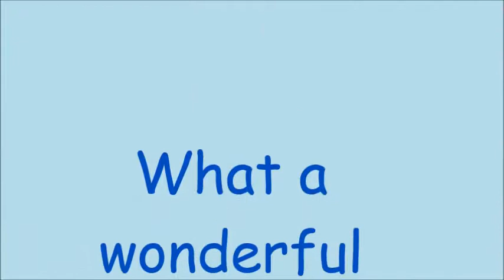Elsa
This is Elsa. specifically Queen Elsa. She was named after a character in the movie Frozen because she was found the night of the cold blizzard here. She was found as a stray cold and VERY VERY thin and no one ever claimed her. Which is their loss because Elsa is an amazing dog! She is a black and tan Coonhound mix and is about a year old. She still acts like a puppy, although she calms down very nicely after we have her out of her pen for a while. She is a WONDERFUL dog with a sweet and gentle temperament. She is a happy friendly loving dog. I cannot say enough good things about her. She weighs 45 pounds now but still needs to put on about 10 pounds or so. She seemed very interested in the cat we tested her with, we don't think she would hurt a cat, but most likely because of her breed would chase them. She did not seem aggressive towards the other dogs in the kennels, but we have not tested her one on one with anyone yet. Come by and meet this fabulous dog. she is really just sooooooooo special!!